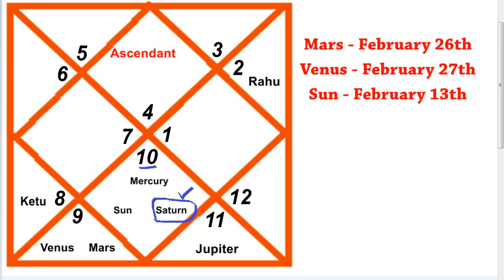CANCER | CANCER ASCENDANT | FEBRUARY 2022 | MONTHLY PREDICTION | AJAY MEVADA